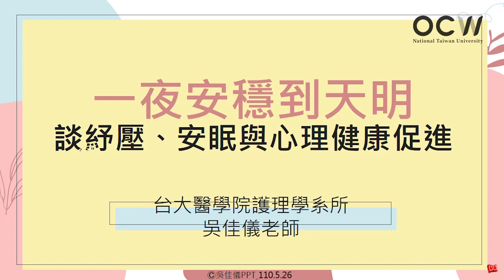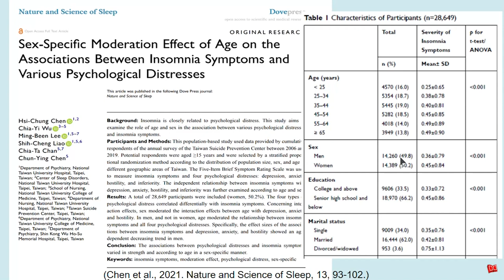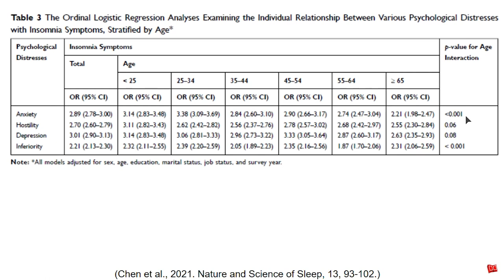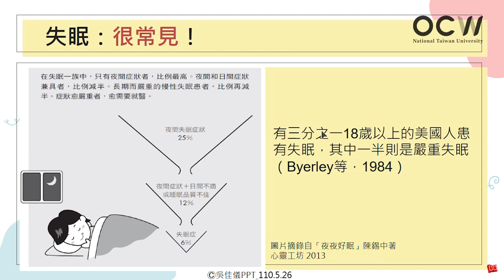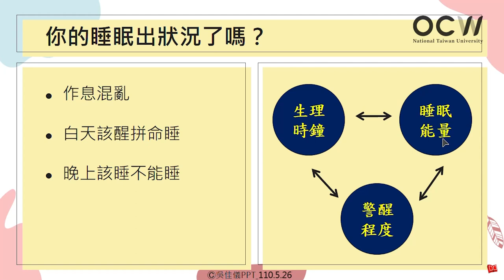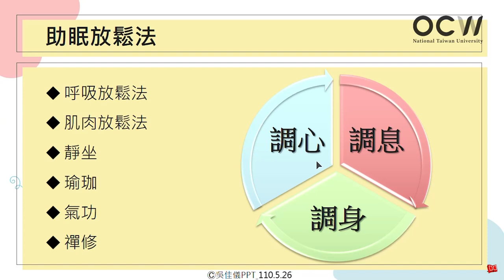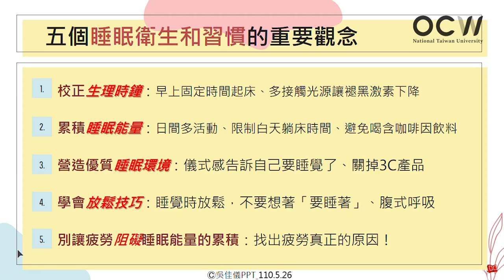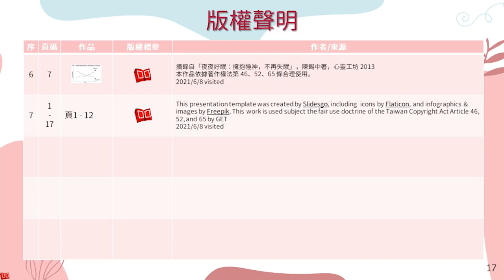心理健康促進與自殺防治 12. 談紓壓、安眠與心理健康促進